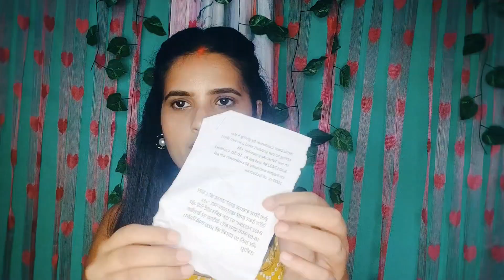Meesho puja Haul under 500#viralvideo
Meesho shopping haul for puja under 500#yt ytreels ytshortsindia @YouTube @facebook862 @facebookapp @shystyles2109 @shystylesvlogs6560 @suyashfashion3847 @SuyashVlogs @ThatGlamGirl puja puja vlog